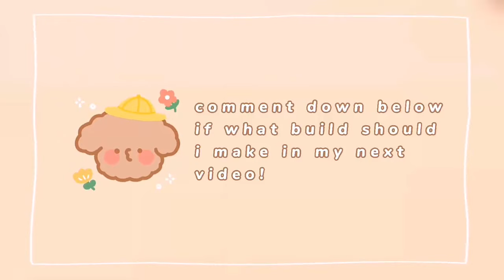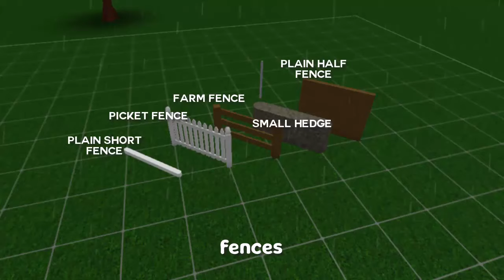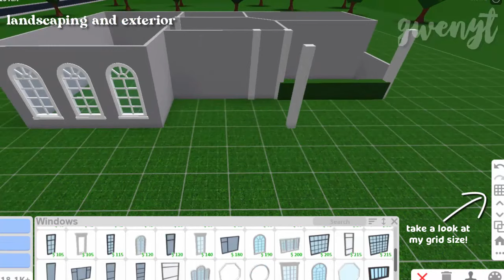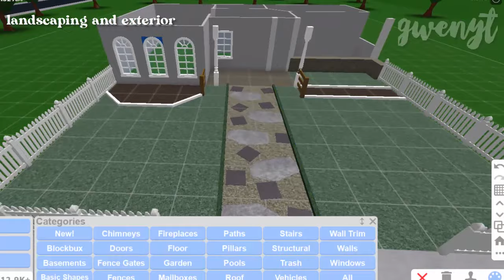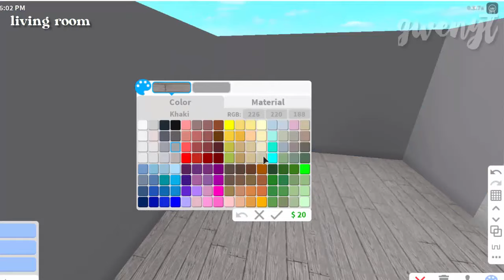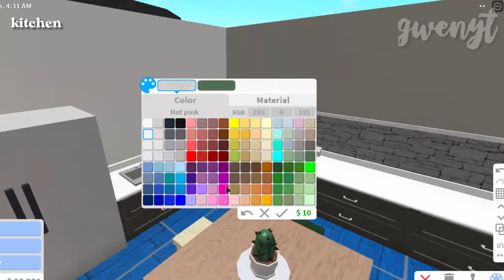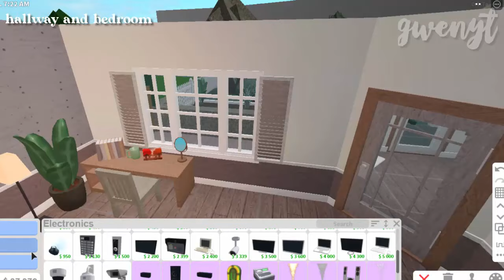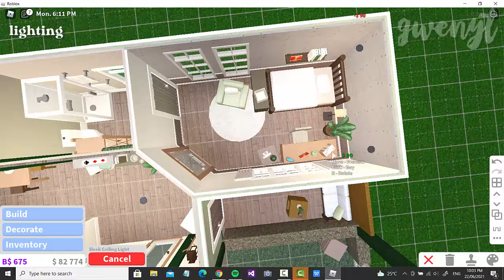Bloxburg: 35k No Gamepass Wooden Cottage House | Roblox Speedbuild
Hi ! ♡

彡 please watch in 720p 彡

♡ This House contains:
☑living room
☑ kitchen
☑ dining area
☑ 1 bedroom
☑ 1 bathroom
☑ porch

彡 Gamepass used: none

彡 Time Taken: 47 mins
彡 Value: 35k

on my next video ʕ •ᴥ•ʔ
→  if you are having a hard time making this, try to change the speed in the settings of the video ʕ •ᴥ•ʔ

♡ follow me on roblox! we can play in the future!

A: Camtasia Studio 8

A: I can't build you one due to limited time.

A: Yup! You totally can! just give credit ;)

« « ⋅ʚ♡ɞ⋅ » »